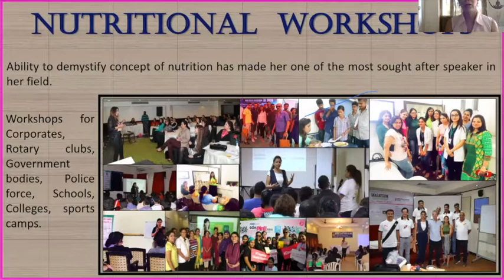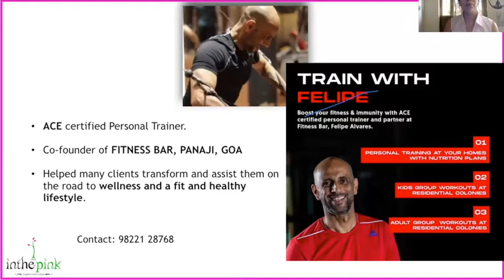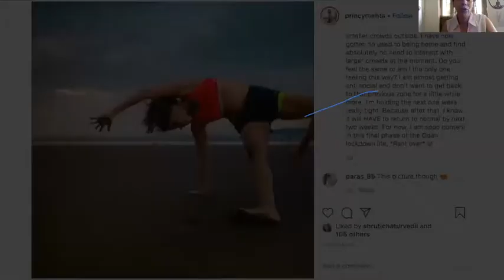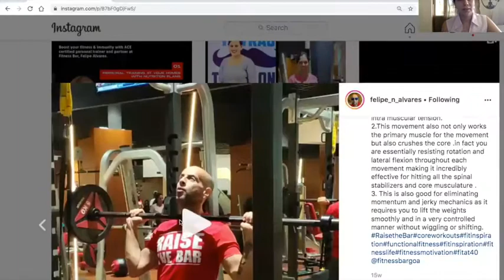STAY HEALTHY STAY FIT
We are committed to continue bringing invaluable insights directly from experts to help build fitter bodies, stronger minds. Lets help each other to Stay Healthy. Stay Fit